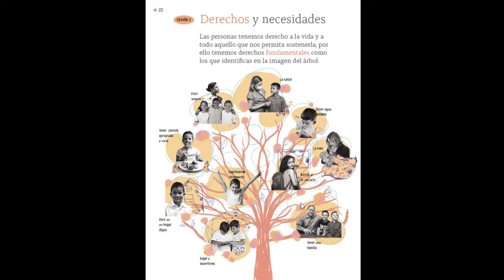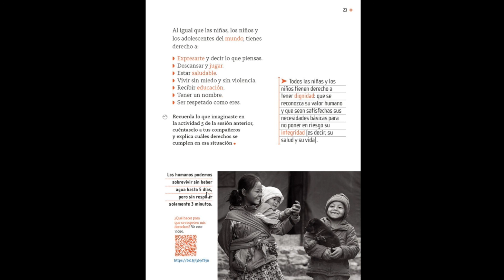Derechos y necesidades, páginas 22 y 23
Formación cívica y ética, segundo grado